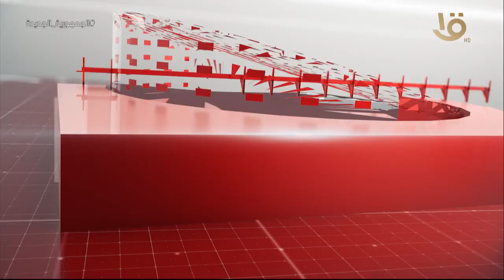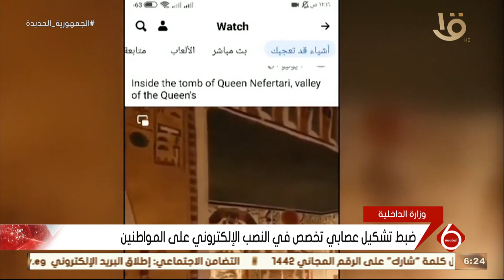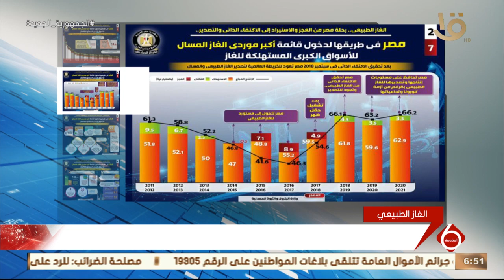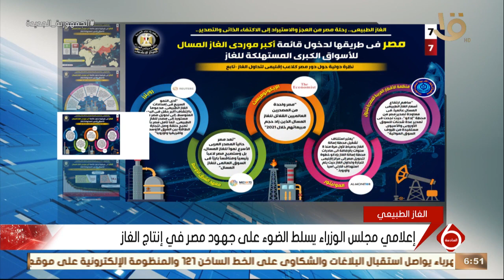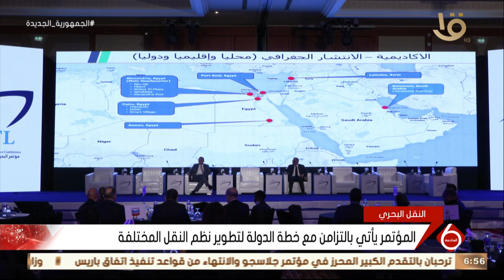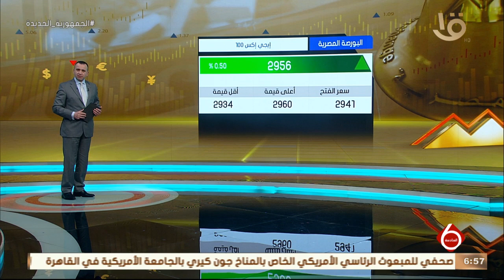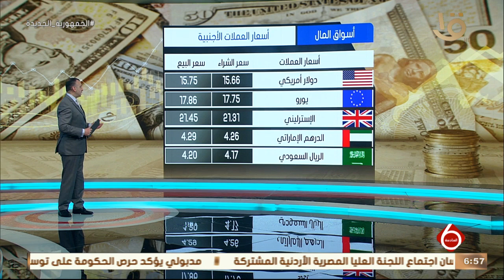نشرة السادسة | أهم الاخبار العالمية والمحلية